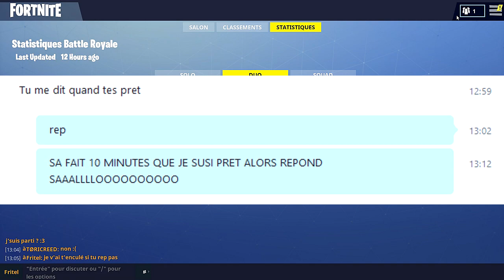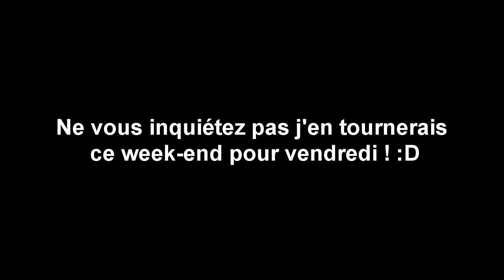ENFIN ON L'A FAIT CE TOP 1 !! - FORTNITE BATTLE ROYAL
purée ! enfin on a réussi ! On s'est battu comme jamais !!!